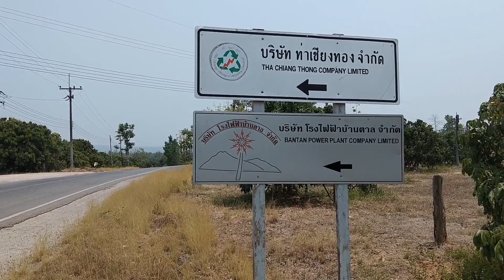รีวิว แก๊สหุงต้ม จากขยะ เดือนล่ะ 50 บาท bio gas ราคาแก๊สหุงต้ม Rose Thiyada